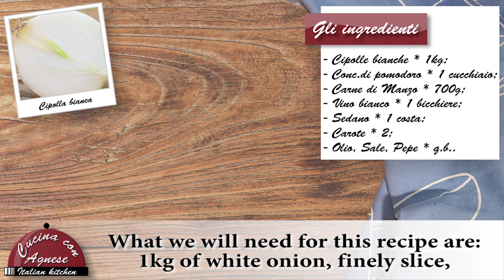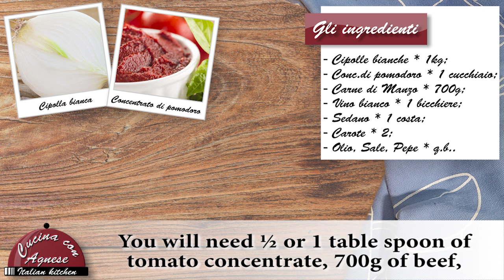Cucina con Agnese - 182. Sugo alla Genovese - Genovese Sauce